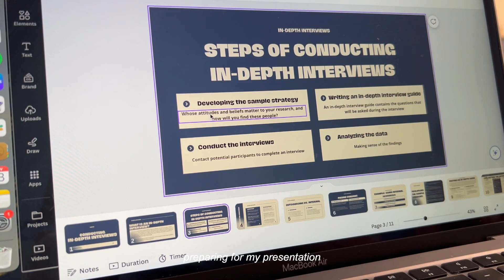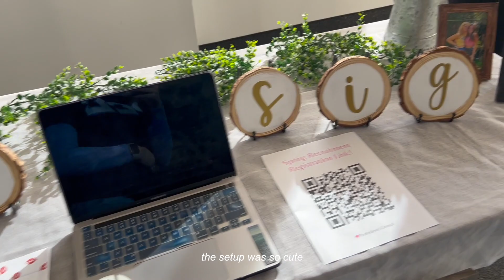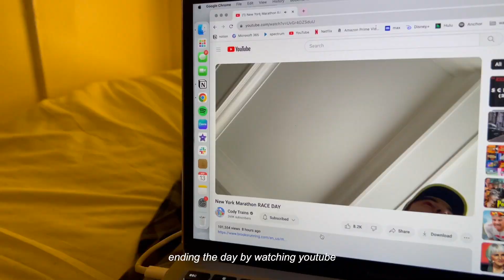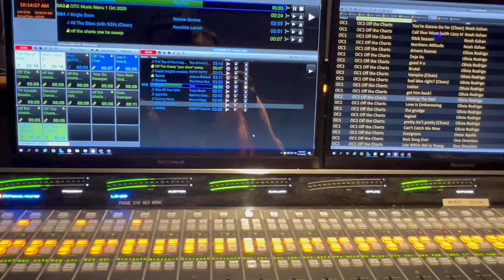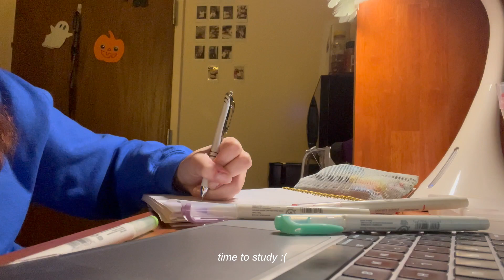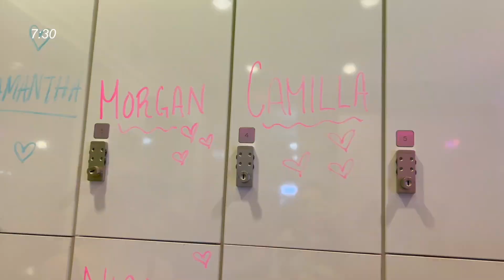uni vlog 🫧 | sunsets, sorority, & smiles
this was such a long week!